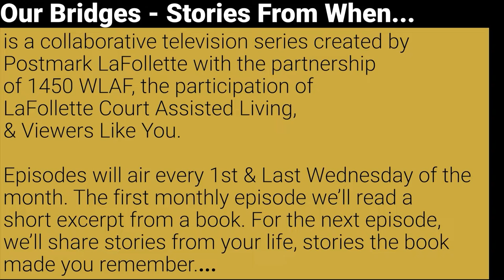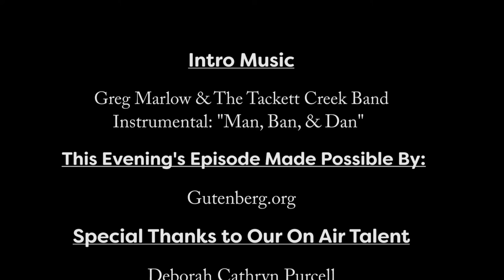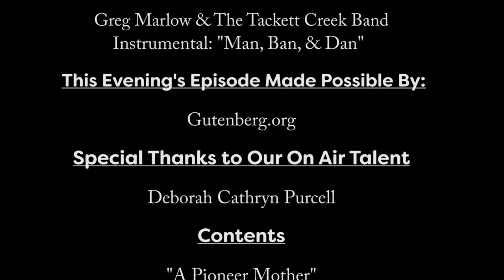Our Bridges - Stories from When...(Postmark LaFollette | 8-3-2022)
This month's topic is: Family

Postmark Board Member Deborah Cathryn Purcell reads "A Pioneer Mother" written by Hamlin Garland (Read & shares a story from her life the reading reminds her of.

"Our Bridges - Stories from When..." - is a collaborative TV show where each month will have a specific topic such as: language, church, family, gardening, holidays, music, and much more.

The first episode of each month, Postmark Artist and Board Member Deborah Cathryn Purcell will read a classic piece of literature. She will share a story or memory from her own life that comes to mind after the reading. Then Deborah Cathryn will invite viewers to submit stories from their own lives brought to mind by the topics in the reading.

The last episode of each month will focus on the reactions from viewers, sharing their stories and memories.

Postmark is focusing on feedback from our older generations in Campbell County. Capturing their stories which encapsulate decades of valuable knowledge and wisdom. Postmark is working with LaFollette Court Assisted Living to capture the stories of their residents and plan to work with other local organizations serving our older generations.

No matter your age – we want to hear from you. This is an opportunity to connect generations, make everyone feel included, and provide a new front porch for all generations to - sit and talk a spell.

This is a television show for Campbell Countians by Campbell Countians.

Presented by Postmark LaFollette & our partners 1450 WLAF with participation from LaFollette Court Assisted Living.